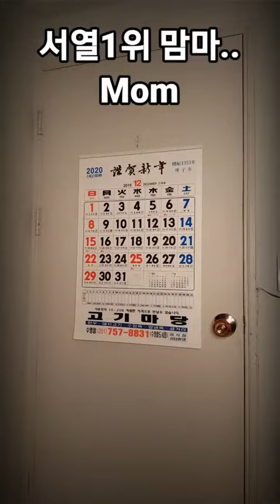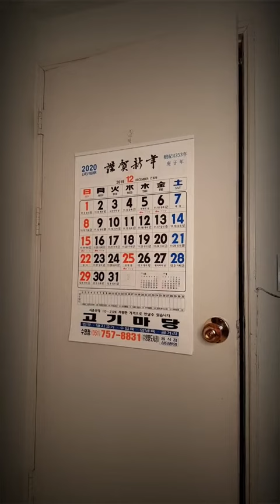여러분 몰폰 하죵 솔직히? ㅋㅋ 몰폰 자주 하는 친구 뉴규!?